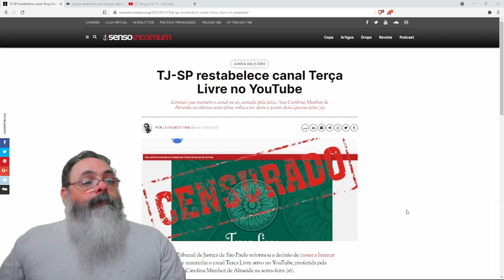Decisão do tribunal de justiça retorna Terça-Livre para o youtube